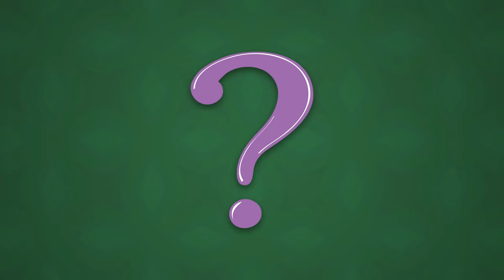DC Super Friends | 🎶 Music Videos 🎶 Feat. The Joker, Mr Freeze & More!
Join The Joker, Mr Freeze, The Penguin and other iconic villains on this music video bonanza!

0:00 - Ha-Ha-Ha feat. The Joker
1:57 - Musical Questions feat. The Riddler
3:43 - Chill Out feat. Mr Freeze
5:37 - Robot Penguin Bop feat. The Penguin
7:04 - Cha-Cha-Cheetah feat. Cheetah